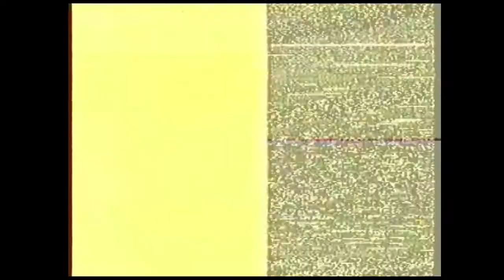ALVARO - THE CLIP (Video VHS 1987)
PLEASE DO NOT ADJUST YOUR SET (11:00)

ALVARO: vocals, piano
GIORGOS NOTARAS: drums, bongos
HERBERT SAILER: bass, cello
Director: Rod Iverson (London)
Music & Lyrics: Alvaro Peña-Rojas

The singer and songwriter Alvaro Peña was born in Valparaíso, Chile in 1943. Since his beginnings in Chile in the sixties until now, a lot of water has passed under various bridges, i.e. Valparaíso, London and Germany. In the recording front many vinyls - until now - and CDs, no free downloads please Sir and also gigs and concerts all over the place. This has shown the power of TRANSITIONAL MUSIC, which he has been doing for over 40 years. Never idle, never stagnant, never boring. ALVARO is also associated with bands like THE 101'ERS he founded from a London squatt in 1974 with his late friend Joe Strummer (THE CLASH) and also with Chilean pop bands like THE BOOMERANGS and THE CHALLENGERS, back in the sixties.